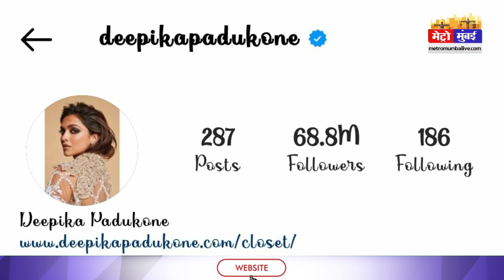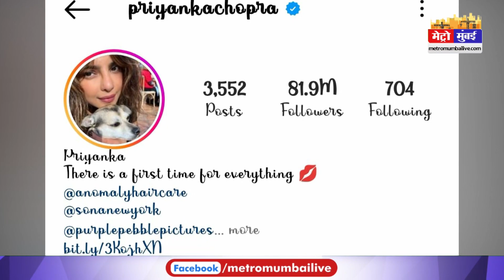ब्रह्मास्त्र के रीलीज से पहले कैटरिना-दीपिका को आलिया ने दिया टक्कर | Metro Mumbai